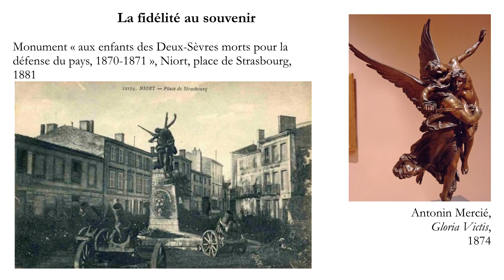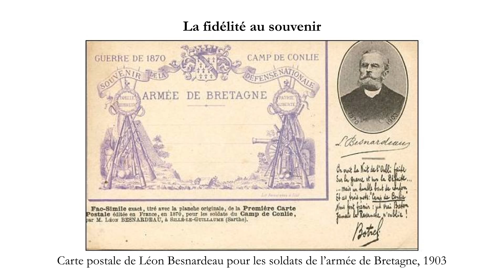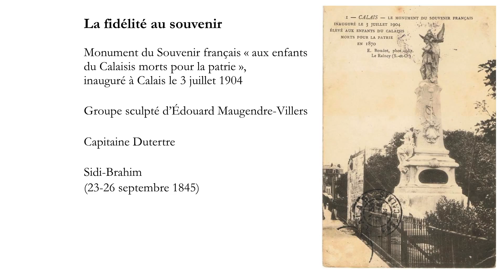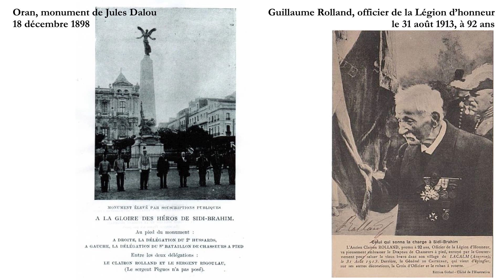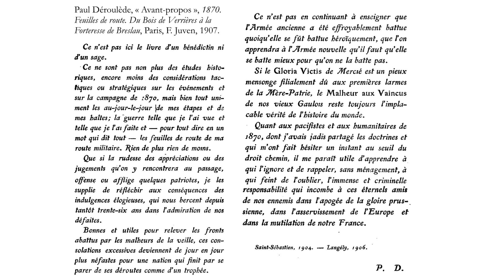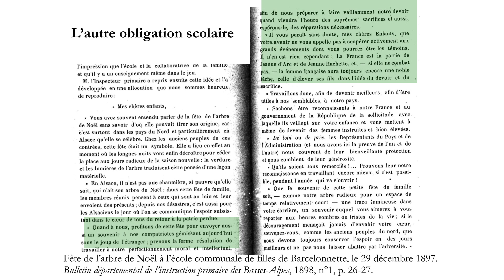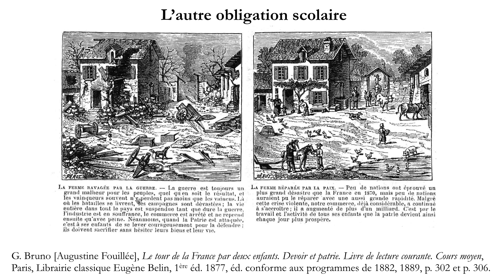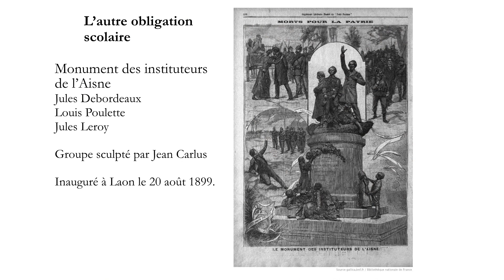La mémoire de 1870-1871 - J.-F. Chanet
A l'occasion de la première Université d'été qui s'est tenue au Musée de la Grande Guerre - Pays de Meaux les vendredi 30 et samedi 31 août 2013, Jean-François Chanet, professeur à professeur à Sciences Po Paris anime une conférence qui a trait au rôle de la mémoire de 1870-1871 sur la préparation des esprits à la Première Guerre mondiale.